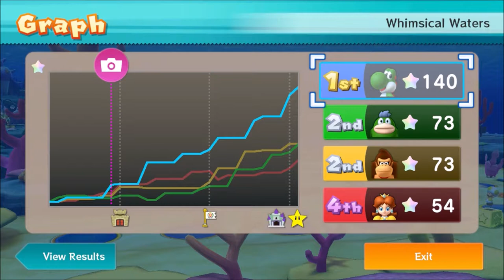LUCK WITH ROLLS??? - Mario Party 10 (as Yoshi) Episode 79